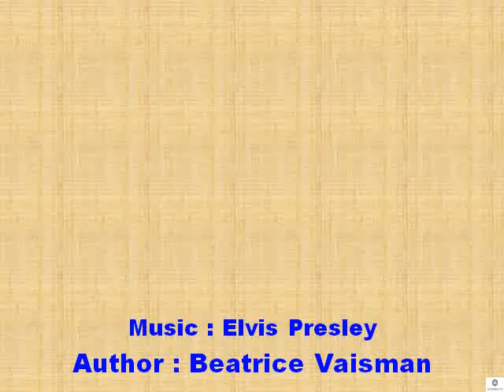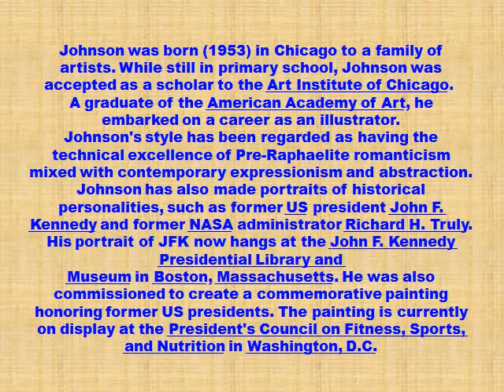Richard S Johnson Art